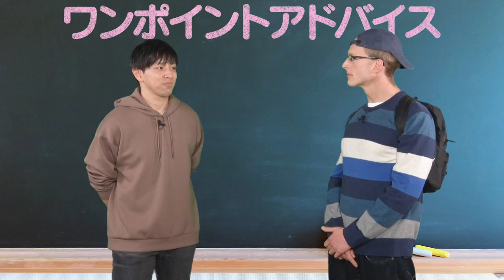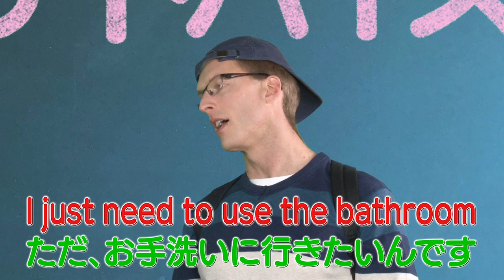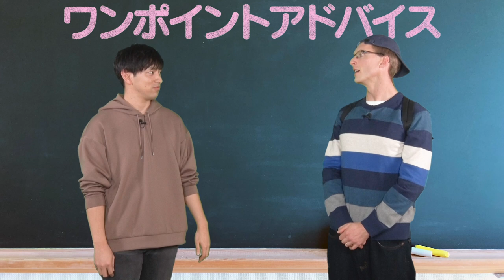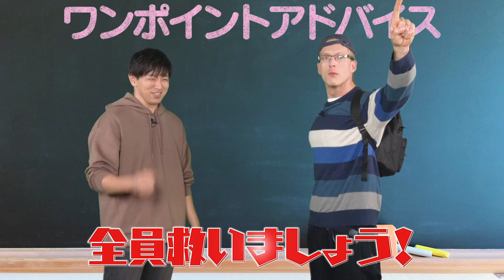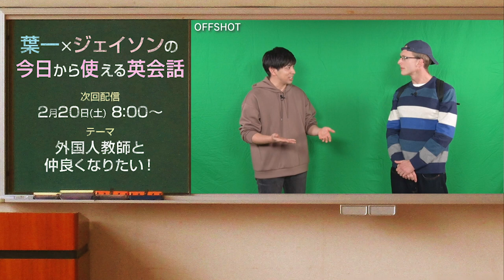【今日から使える英会話#7】具合悪そうな人がいる！！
●今日から使える英会話シリーズ(毎週土曜8:00投稿)

21:55~22:00　コメント読みながら準備
22:00~22:45　自学タイム(コメントは読みません)
22:45~22:55　コメント読みながらまったり
22:55くらいに解散

●使用音源